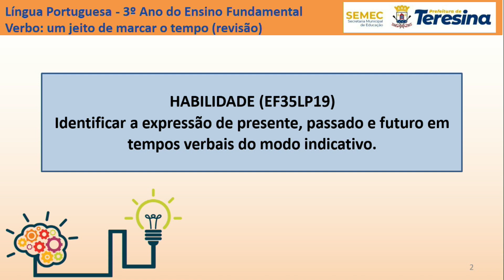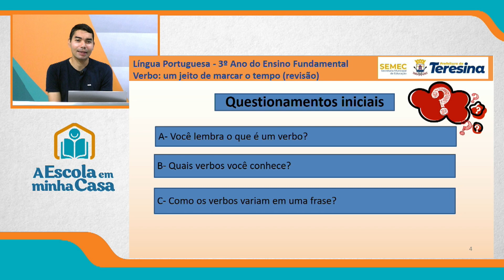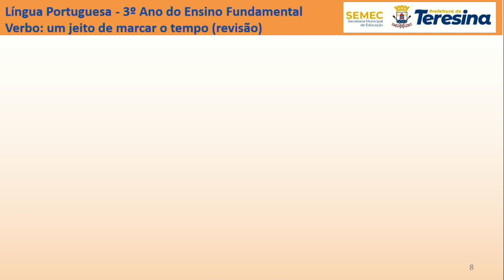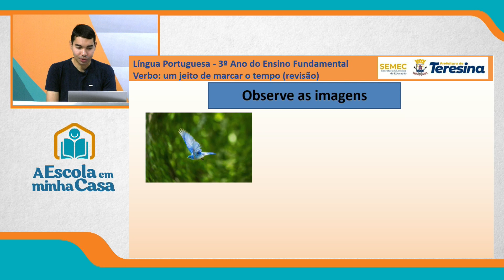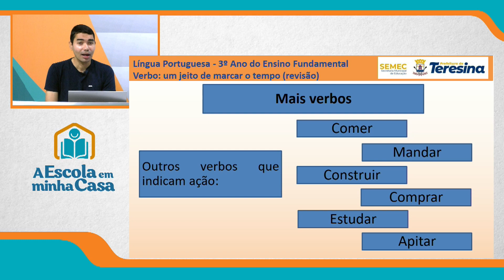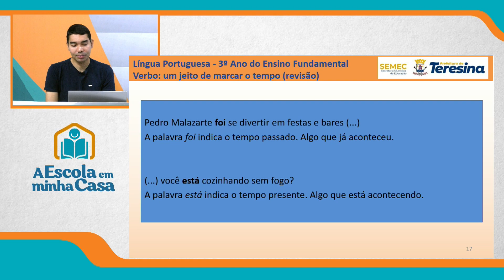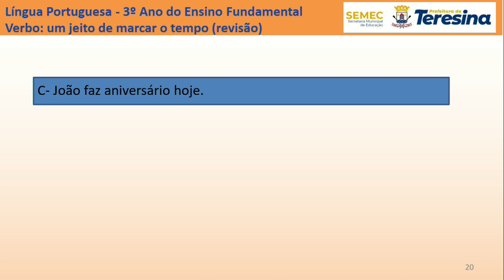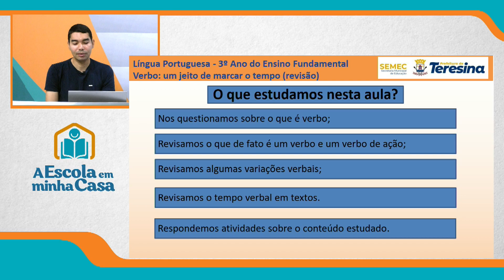3º ANO - AULA 1 - QUINTA-FEIRA - 23 DE SETEMBRO DE 2021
Disciplina: Português
Conteúdo: Verbo: um jeito de marcar o tempo
Professor: Rogério de Medeiros